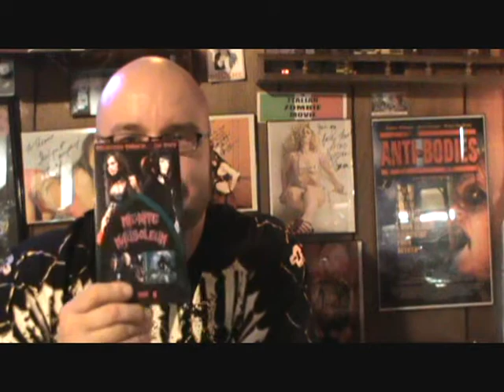"Midnite Mausoleum-Vol. 8" (2010) VHS Review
my review of "Midnite Mausoleum" Volume 8 on VHS for NerdRemix.com